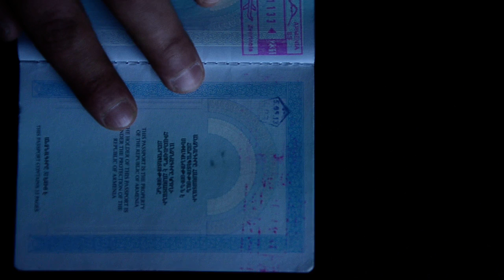Հեշտությամբ մաքրվում է դրոշմակնիքը՝ տեղամաս 13/31